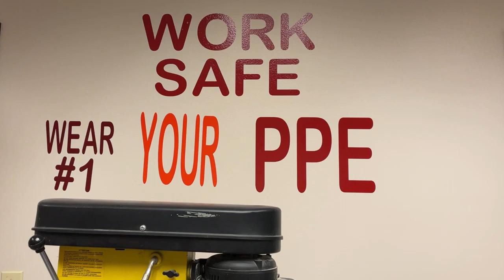SJT CTF 2